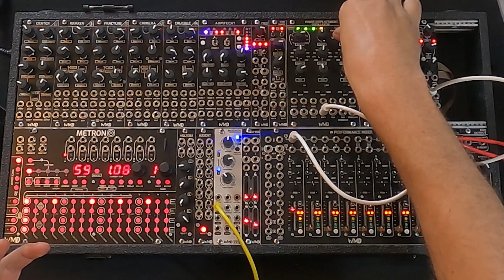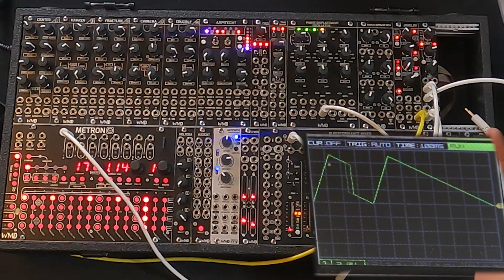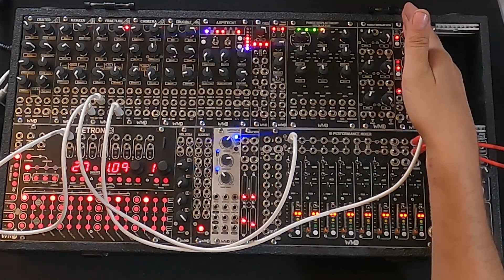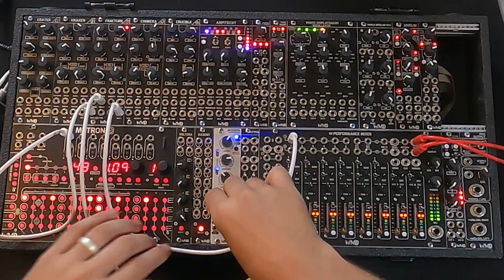Looping envelope vs LFO in Eurorack, what they are and when to use each.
Hey y'all, this is a quick one continuing on about modulation. This is a more basic concept than the last video with OSD but important nonetheless.

In this video, Alex goes over what the fundamental differences between looping envelopes, LFOs, and offsets, and when you might want to use one or the other.